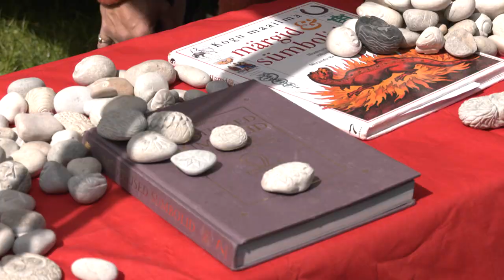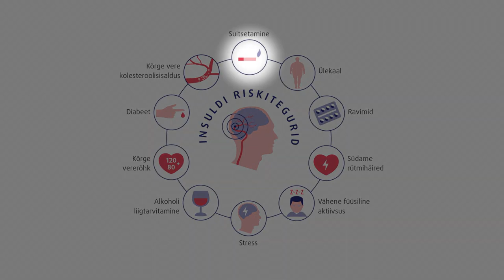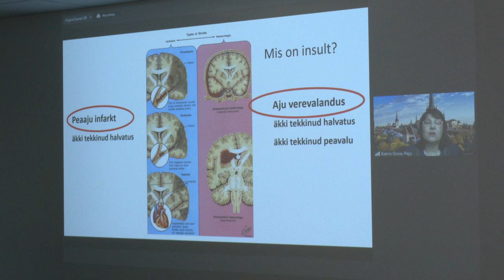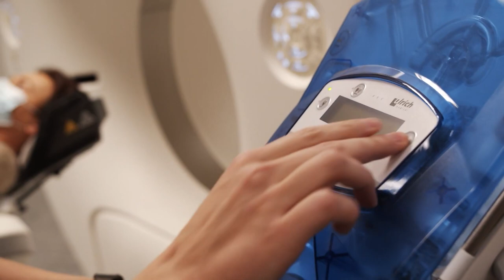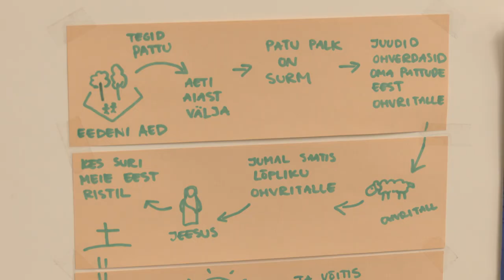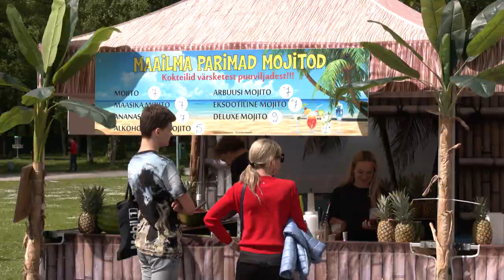03.06.2022 - Tallinna uudised